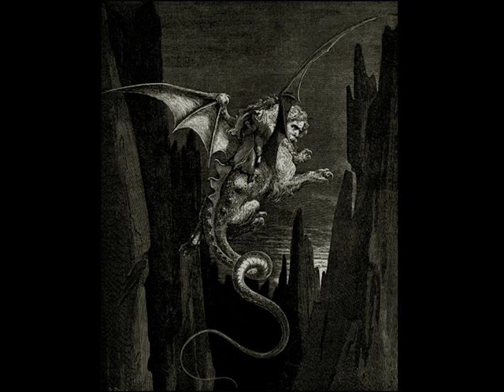Death Abyss - The Hermetic Antagonist [mix 1]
- Death Abyss - The Hermetic Antagonist - Rodz Konez 025
- Released 2010